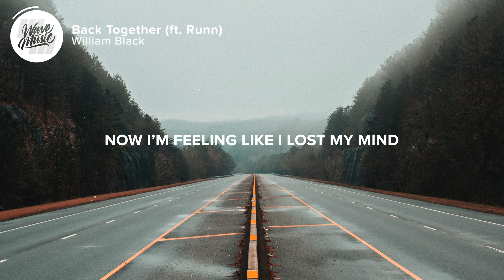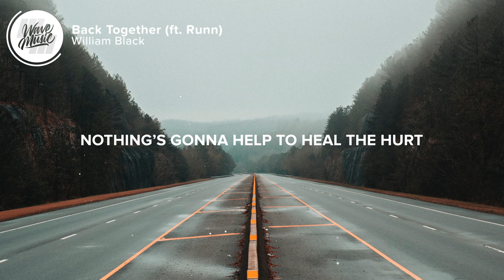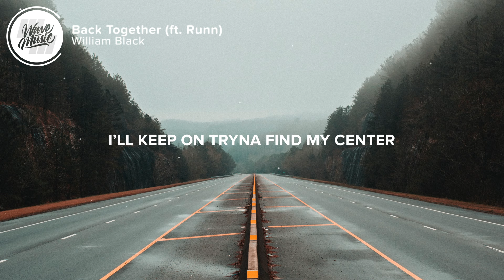William Black - Back Together (Lyrics) ft. Runn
⚡️I’ll keep on tryna find my center until I’m back together

🎤 Lyrics: William Black - Back Together (ft. Runn)

I’m drowning in my thoughts again tonight
Not sure that I’m gonna make it out alive
I broke my heart in pieces
Now I’m feeling like I lost my mind
Don’t know how to keep on going but I’ll try

I lost my perspective
Sometimes it’s hard
See how far I’ve made it
Out of the dark
Cause half of my world
Just ran out of my arms
And healing’s the hardest part

I’m breaking free I’ll cut the tether
That tried to hold me down
I got a taste of feeling better
Like I could live somehow
One step one day at a time
Getting close I can see the light
I’ll keep on tryna find my center
Until I’m back together

Nothing’s gonna help to heal the hurt
Long as I keep on believing I deserve it
Maybe today’s the day
I’ll walk away from taking all the blame
Cause if I carry it then none of this will change oh

👨‍💻 If you like "William Black - Back Together (ft. Runn)" check out these other tracks:

Picture credit
📷 Austin Evans

👩‍💻 Share William Black - Back Together (ft. Runn) with your friends!